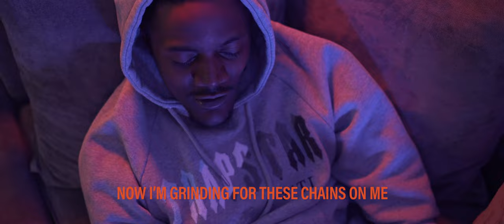Smilez - Change (Official Music Video) | 4K Ultra HD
Artist : Smilez

Engineer/ Producer: Slick Bullet
Director/Visuals : Lovro Habek
Management: DBN Music Group
- Lyrics -

I been getting busy in the bando
Thinking bout my brother when he'll land home
RIP my niggas in the grave
Dancing with the devil with my trap phone
Said you'll never change but you changed on me
Now I'm grinding for these chains on me
I never knew you was a snake homie
From the start you was a fake homie

I was broke shit break me
Fell into the streets shit made me
I take risk cause it pays me
Take your bitch yeah maybe
Now I'm good life's Gucci
Check the drip on a nigga yeah it's Gucci
And back then they never knew me
Check the snap memory full of booty ay
Grinding I stay grinding
I was down now a young nigga smiling
Flood my wrist I need VVS diamonds
They say I'm gonna blow cross my heart perfect timing
I'm tryna live the live I have to pay the price
Cutting round hitting shots on my  pedal bike
My shawty down She on the block she wanna stay the night
She got some thoughts she wanna talk she wanna make it right

Thinking about my brother when he'll land home